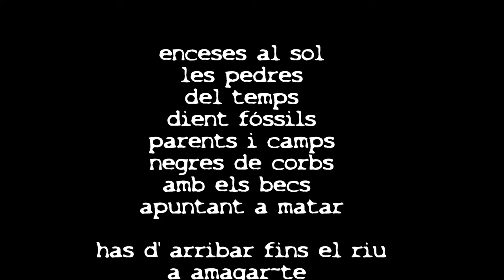rictus art desrictus, de griFOLL